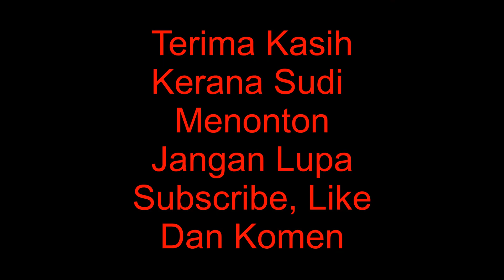Hot Wheels Drag Race Part 6 : Nissan 180SX Type X Vs Nissan Skyline HT 2000 GT - X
Dapatkah Nissan 180SX Type X mencabar pencabar baharu iaitu Nissan Skyline HT 2000 GT - X. Pertarungan antara dua jenis kereta Nissan dalam satu litar.